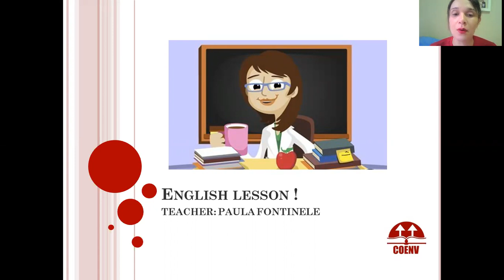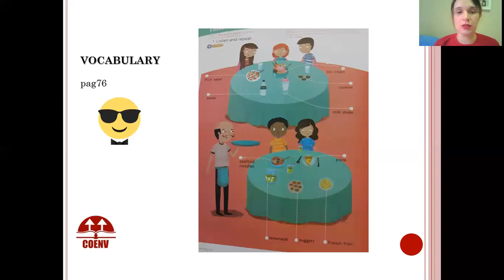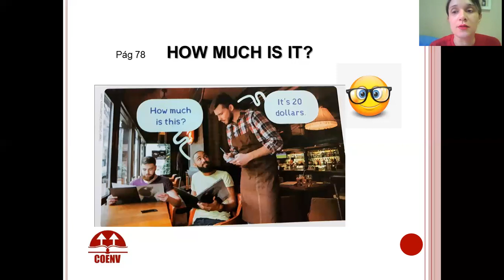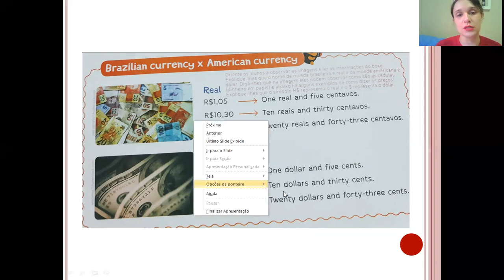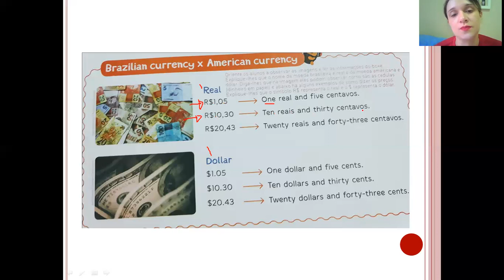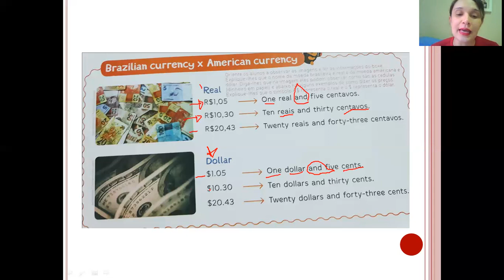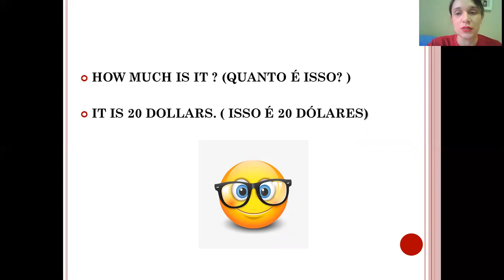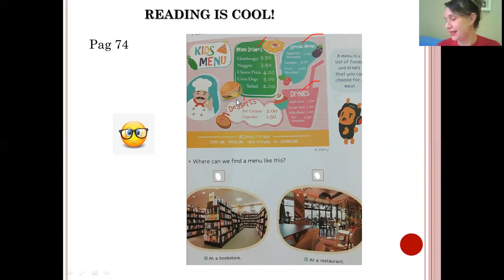4° ano - Aula de Inglês